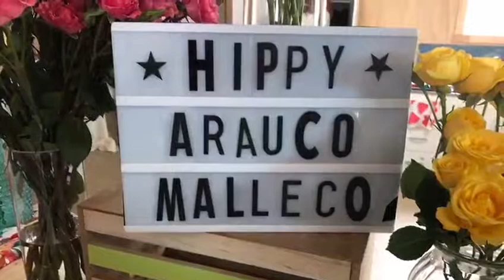Subsecretaria Carol Bown participa en lanzamiento programa Hippy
Subsecretaria Carol Bown, de visita en la comuna Angol para lanzar junto a Fundación CMPC el programa Hippy, que es acompañar a las familias en la crianza y educación de sus hijos, en donde se les entregan las herramientas para que puedan criar y en algunos casos convertirse en monitoras y puedan así ayudar a otras mamás en este proceso del desarrollo de los Niños y niñas.